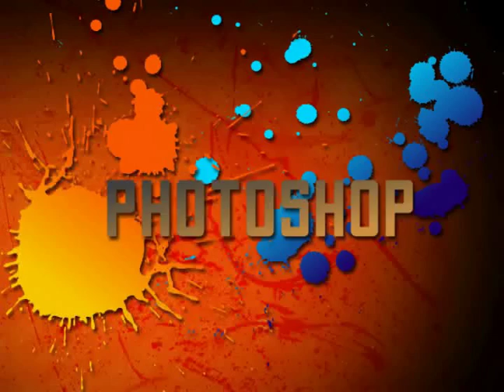Jerome J Lewis after effects reel 2008